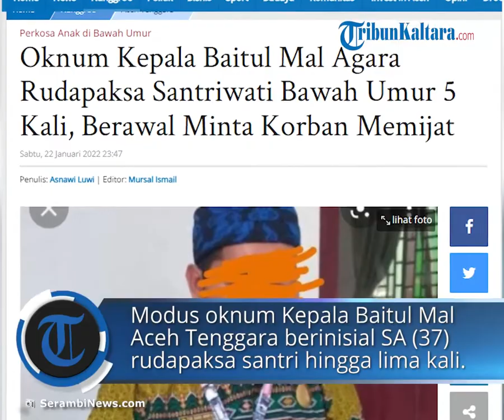Berawal dari Minta Dipijat, Oknum Kepala Baitul Mal Agara Rudapaksa Santriwati di Bawah Umur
Laporan Asnawi Aceh Tenggara

TRIBUN-VIDEO.COM, KUTACANE - Modus oknum Kepala Baitul Mal Aceh Tenggara berinisial SA (37) rudapaksa seorang santri hingga lima kali, berawal pelaku meminta korban untuk memijatnya.

Korban sebut saja bernama Bunga yang masih usia 16 tahun.

Modus tersangka ini disampaikan Kapolres Aceh Tenggara AKBP Bramanti Agus Suyono SH SIK MH, kepada Serambinews.com, Sabtu (22/1/2022).

"Tersangka meminta korban yang merupakan seorang santriwati itu masuk ke kamarnya memijat dirinya di rumah tersangka di salah satu desa dalam Kecamatan Bukit Tusam, Aceh Tenggara.

Di kamar, pelaku memaksa korban hingga melakukan berhubungan badan berulangkali," kata Kapolres Aceh Tenggara didampingi Kasat Reskrim AKP Suparwanto.

Kapolres mengatakan korban tak berani melapor perbuatan bejat SA dan teman-teman korban tak mengetahuinya.

Apalagi pelaku adalah salah satu ustaz mereka.

Namun, akhirnya perbuatan pelaku terkuak juga dan korban melapor pria ini ke Polres Aceh Tenggara.

Nomor laporan laporan polisi : LP / 20 / I / 2022/ SPKT/Polres Agara/ Polda Aceh tanggal 21 Januari 2022.

Kemudian polisi melakukan pemeriksaan dan menetapkan SA sebagai tersangka.

"Korban ngakunya diperkosa lima kali oleh tersangka Tgk SA, empat kali di kamar tersangka dan sekali di villa Bustanul Arifin, Kecamatan Ketambe," timpal AKP Suparwanto SH.

Suparwanto mengatakan korban mengaku perbuatan ini dalam bulan Agustus 2021 dan terakhir kali pada 19 Januari 2022 sekira pukul 17.30 WIB.

Menurut Kasat Reskrim, saat ini tersangka oknum Kepala Baitul Mal Aceh Tenggara telah diamankan di Mapolres Aceh Tenggara.

Tersangka adalah berdomisili di  Kecamatan Bukit Tusam, Kabupaten Aceh Tenggara.

Sedangkan korban yang masih bawah umur adalah santriwati asal salah satu gampong pedalaman di Aceh Tengara.

Informasi itu kini menyebar luas di medsos dan menghebohkan masyarakat di Aceh Tenggara.

Perbuatan tersangka melanggar Pasal 34 Jo 50 Qanun Aceh Nomor 6 tahun 2014 tentang Hukum Jinayat. (*)

Artikel ini telah tayang di SerambiNews.com dengan judul Oknum Kepala Baitul Mal Agara Rudapaksa Santriwati Bawah Umur 5 Kali, Berawal Minta Korban Memijat,
Penulis: Asnawi Luwi | Editor: Mursal Ismail